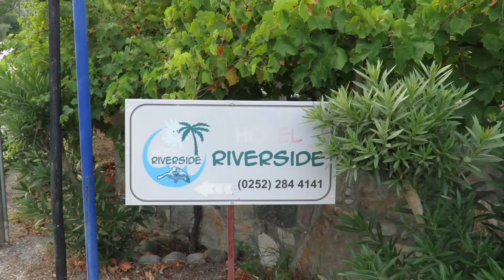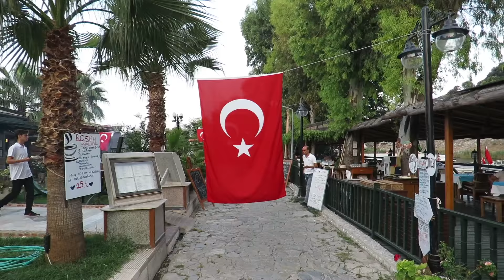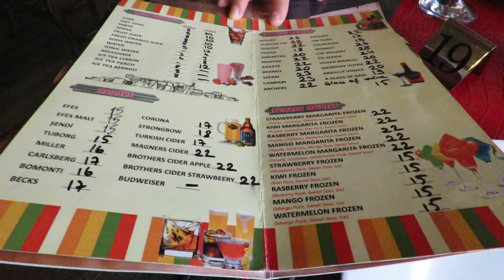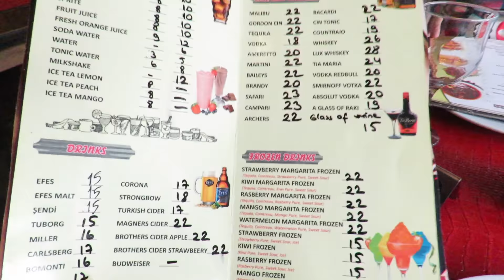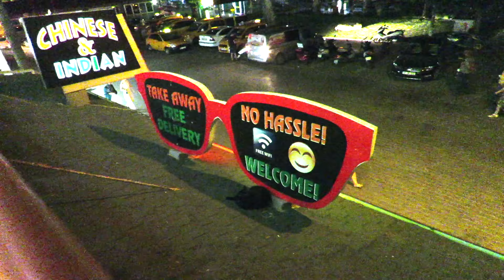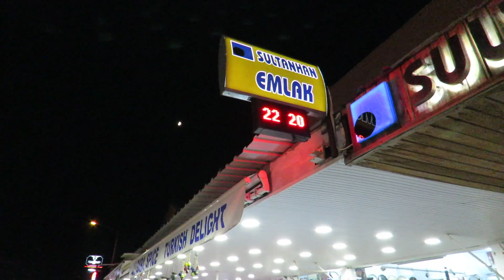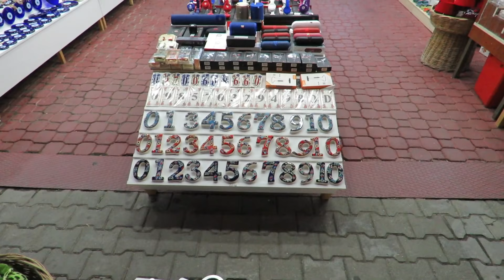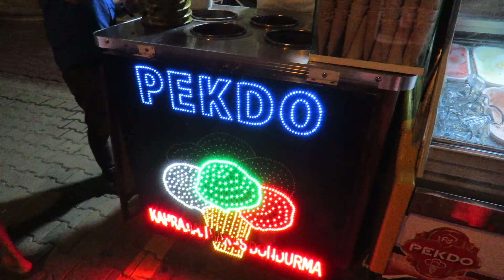FIRST VLOG | FIRST TIME IN DALYAN | GIANT ICE CREAM | BEST 2018